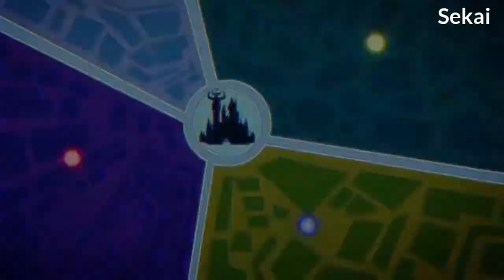Mairimashita Iruma-Kun Season 2「AMV」Da BA Dee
Mairimashita Iruma-Kun Season 2「AMV」

► Anime: Mairimashita Iruma-Kun Season 2